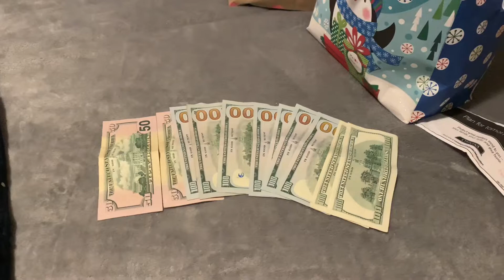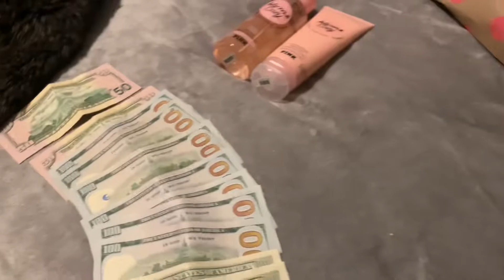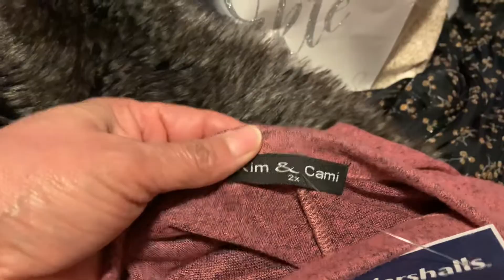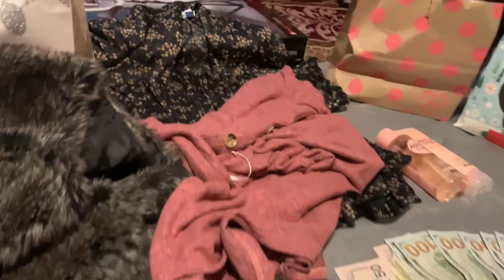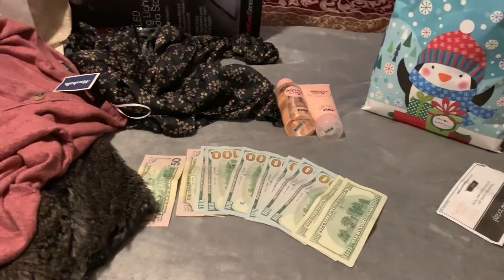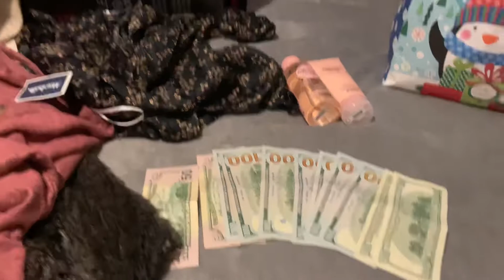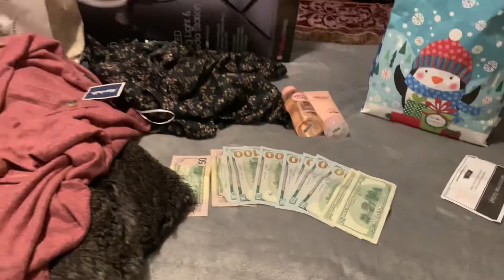Me regalaron mucho dinero 💰 y lindos regalos 🎁